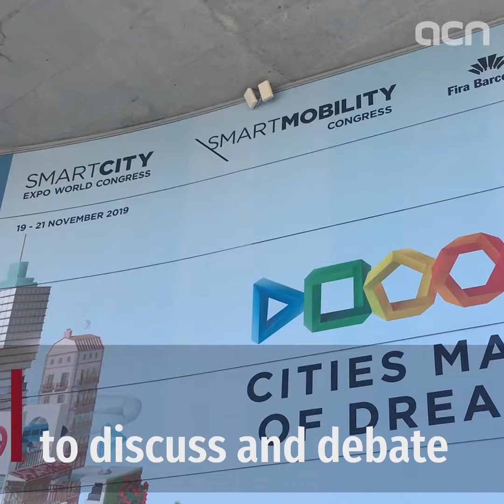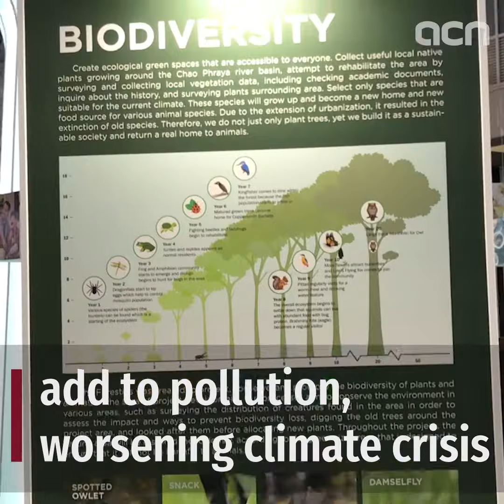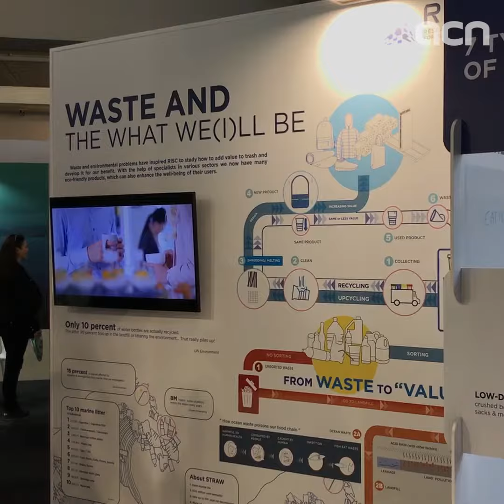Smart Citiy Expo World Congress Barcelona 2019